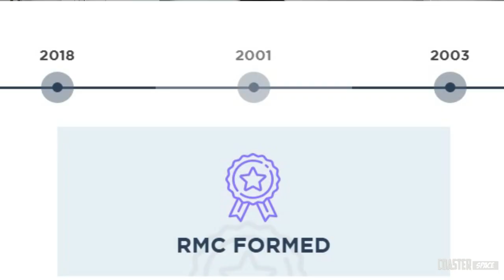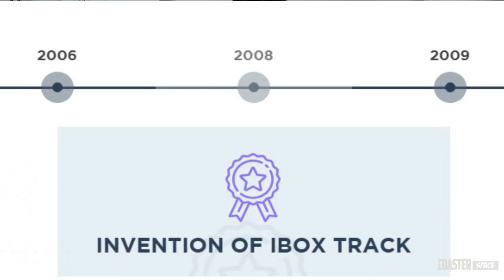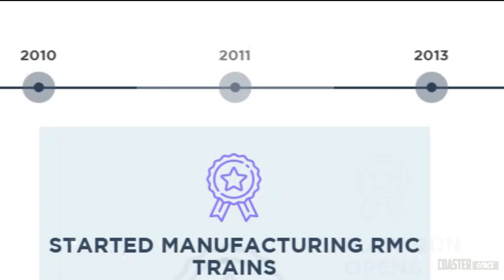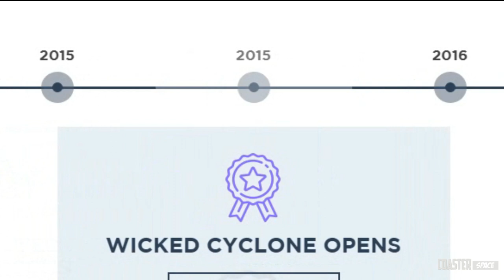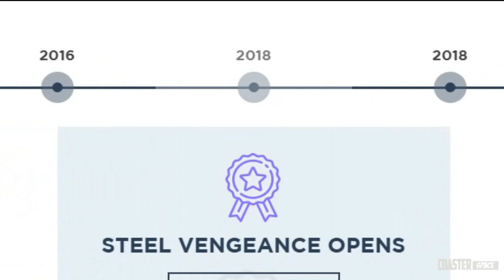ROCKY MOUNTAIN CONSTRUCTION🎢 I RMC HISTORIA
En el vídeo de hoy descubriremos los inicios y la historia de la mejor constructora de montañas rusas que hay actualmente Rocky Mountain  Constrcution.

¿Quieres SABER TODAS las CANCIONES 🎧 de TUS PARQUES DE OCIO🎢 ?

Do you want to KNOW ALL the SONGS 🎧 of YOUR THEME PARKS🎢?